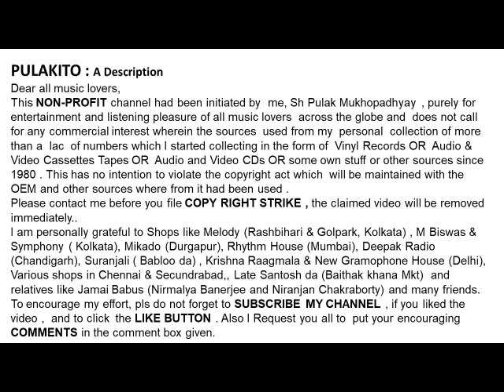जगजीत सिंह, चित्रा सिंह,गुलज़ार, विनोद सहगल-इब्तेदा-Jagjit&Chitra Singh, Gulzar, Vinod Sehgal-IBTEDA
इब्तेदा
जगजीत सिंह, चित्रा सिंह, गुलज़ार, विनोद सहगल
IBTEDA
Jagjit Singh , Chitra Singh, Gulzar, Vinod Sehgal

Help Please.